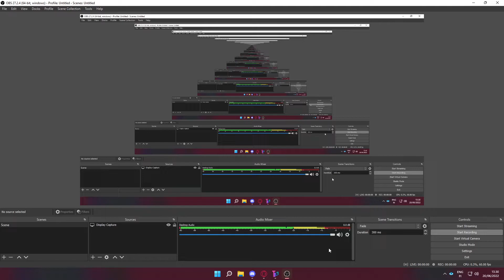tetris 40 lines 1:11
IIIIIII'VE HAD ENOUGH OF TAKING  YOU DOWN